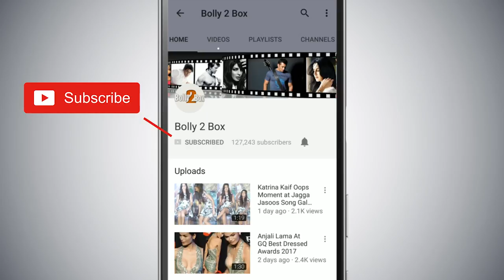Salman Khan Romances 3 Heroines On stage At Dabanng Tour In Washington | Katrina, Jacqueline, Daisy